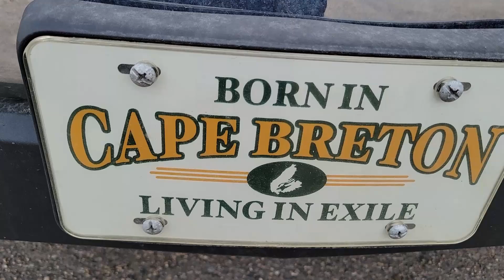West Springs to Downtown, Calgary, Alberta - Spring 2022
Driving from West Springs to Downtown in Spring 2022.